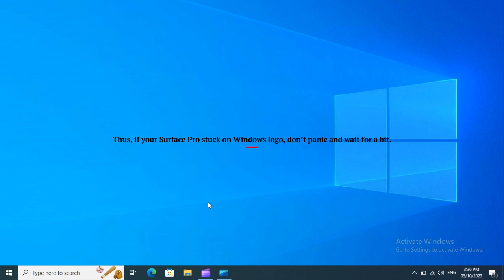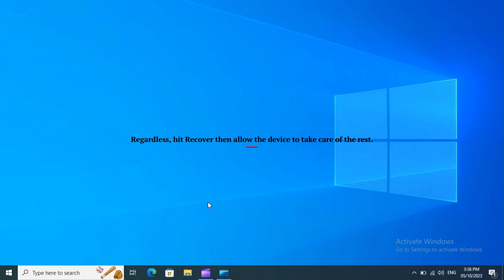SOLVED! Surface Pro Stuck On Windows Logo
Even though the market nowadays contains all sorts of 2-in-1 devices, Surface Pro of Microsoft still manages to stand out owing to its versatility and flexibility.  In times of need, Windows users can configure their Surface Pro as they see fit with relative ease. However, like its competitors, Surface Pro experiences technical difficulties every now and then.

If you find your Surface Pro stuck on the Windows logo screen and struggle to figure out the reasons behind it, our video guide may be able to assist you.